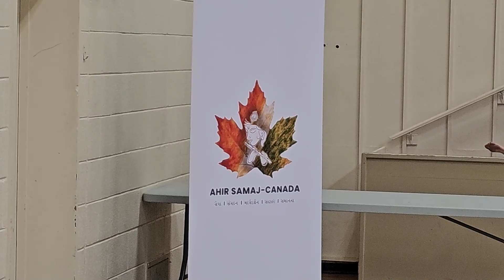Canada Ahir Samaj Gathering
Have a look at ahir samaj's diwali and navratri get together function at Oakville, Ontario, Canada.

Comment and rate my look😉